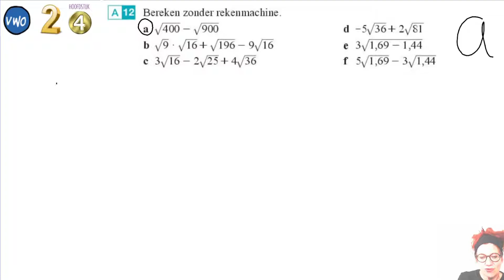V2 H4 som 12 Plus en keer met wortels . Rekenen met wortels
Rekenen met wortels. PLus en keer met wortels. Voor mijn (oud)leerlingen van het NGLyceum. De filmpjes zijn bedoeld als ondersteuning van mijn les. Maar zeker ook te gebruiken door andere leerlingen omdat ze wel echt los staan van de les.